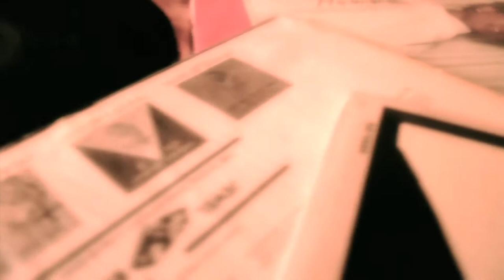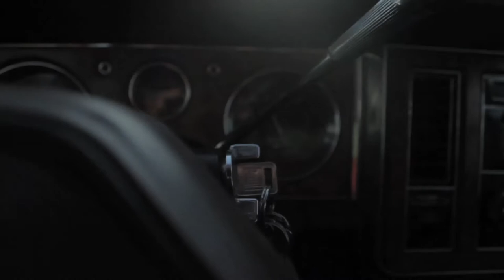Kydd- Sounds in My Head 2 "Monday" trailer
Grind Life films presents to u 1 of 7 trailers for Kydds up and coming album Sounds in my head 2! Prepare for the rest its coming soon! Music Produced by Kydd from his beat tape Colt 45